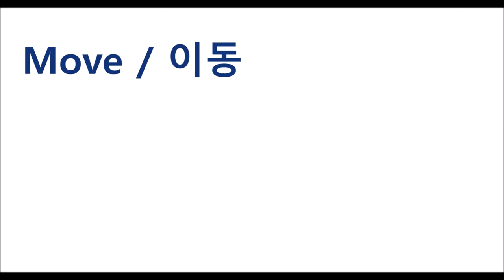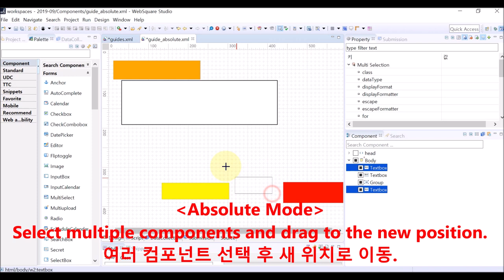Studio - Dragging and dropping components | WebSquare5 - Quick Guide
00:00 Introduction
00:04 Goal
00:09 DEMO
01:58 End of DEMO

Move and resize components by dragging-n-dropping components.